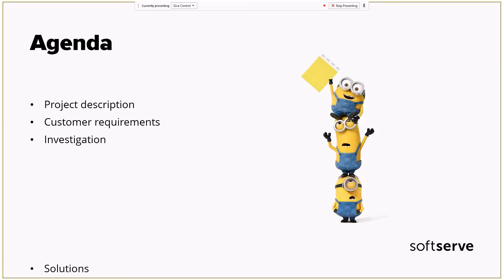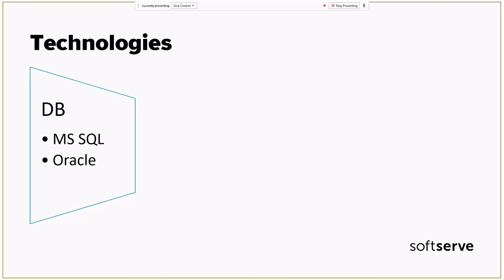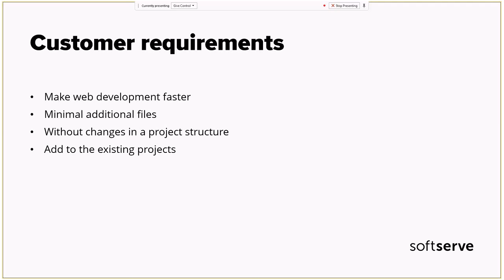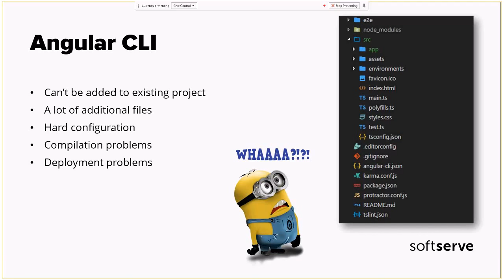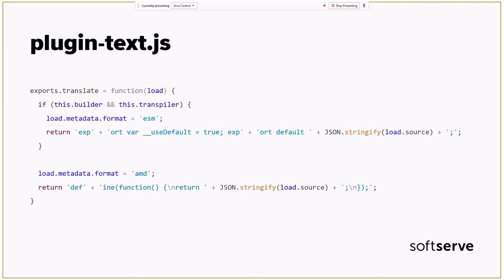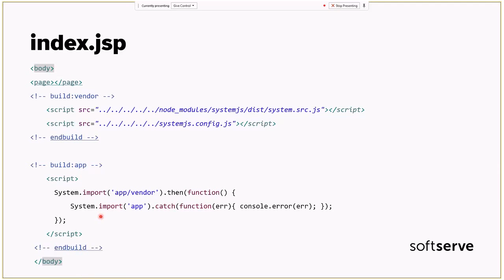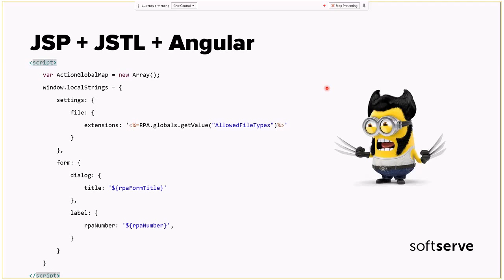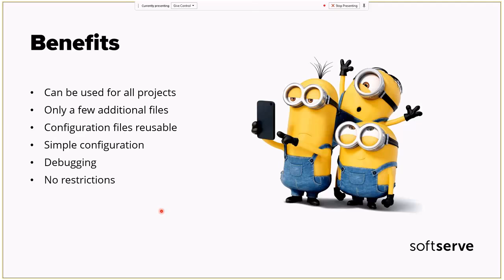Angular in Legacy Projects by Taras Kryvulyak (Ukr)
General information how to add Angular 2+ into existing project with minimal additional files and simple configuration